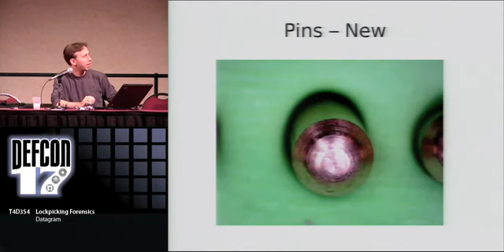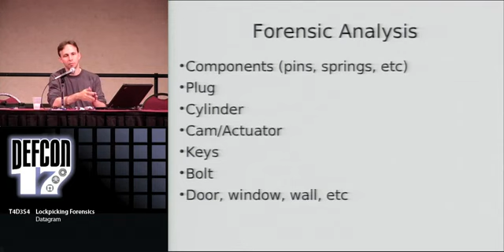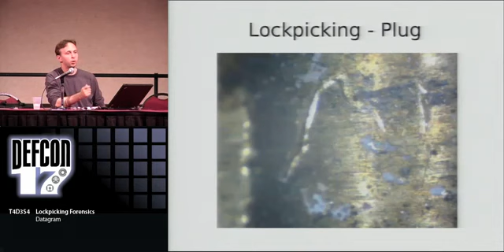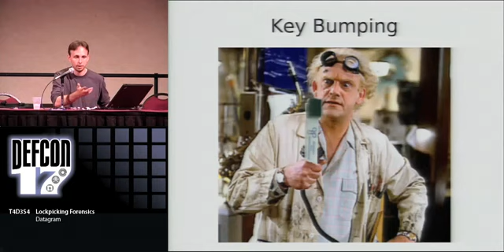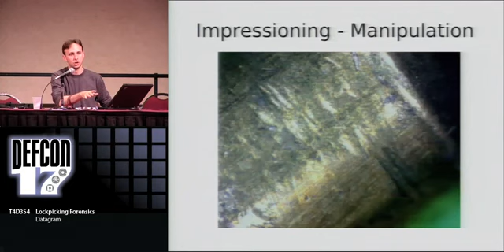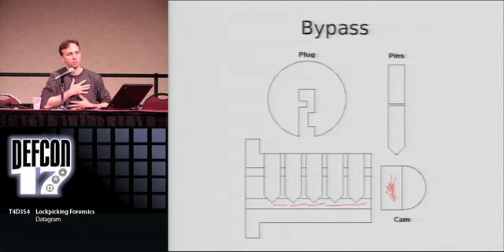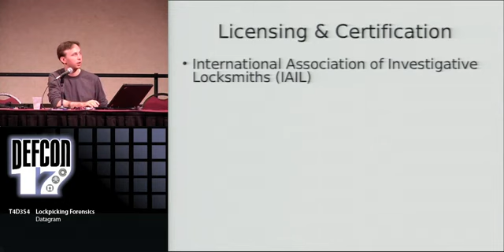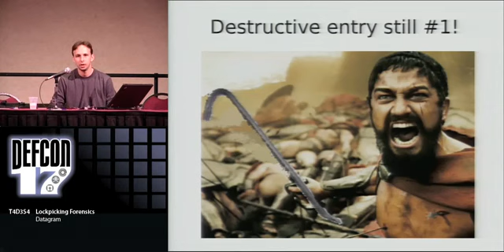DEFCON 17: Lockpicking Forensics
Speaker: Datagram Lockpicking is portrayed as the ultimate entry method. Undetectable and instantaneous as far as films are concerned. Nothing is further from the truth, but freely available.

Invest in IT Startups with as little as 10$ (or bitcoin) and watch your money grow every second! Withdraw instantly every $1 or 0.01BTC!

Lockpicking is a very popular hobby among hackers and tech experts. From the days of Ted the Tool at MIT to modern LockSport championships that draw experts and hobbyists from around the world..